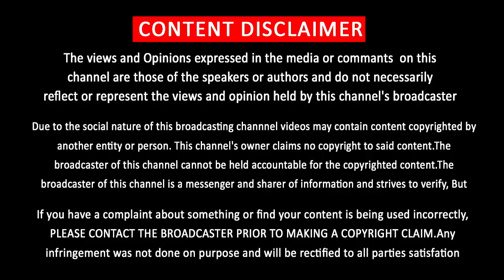Sarkar Celebrity Beats Vijay | AR Murugadoss | AR Rahman | Keerthi Suresh | Thalapathy Fans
விஜய்யை முந்திய சர்கார் பிரபலம் ……..  மிரட்டலான செய்தி

            [THIS CHANNEL DOESN'T SUPPORT PIRACY]
                         [YOU CAN FOLLOW US ON]